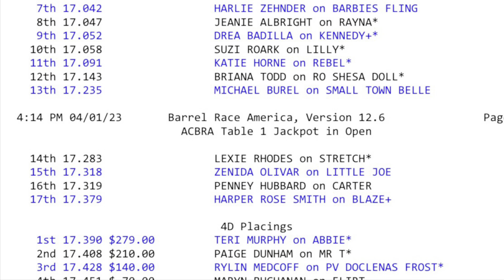GoPro Barrel Race CCOBRA April 1st Blantons Jet On aka Morena 6th in the 1D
Fun views of Morena’s runs on Saturday. GoPro and standard video. Morena got 6th in the 1D out of 95 riders. Very happy with this run, just need to work on my hands at third. ❤️